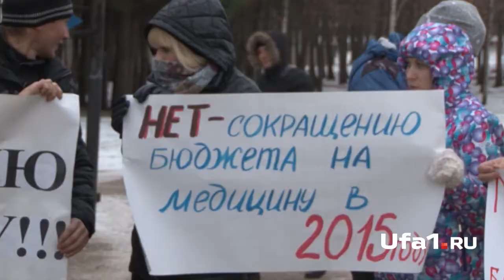Скорая помощь пикетирует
Митингом медицинских работников в Уфе сегодня стартовала всероссийская акция «За доступную медицину!». В предстоящие выходные, 29 и 30 ноября, протестная кампания состоится более чем в 40 регионах России, включая Москву.